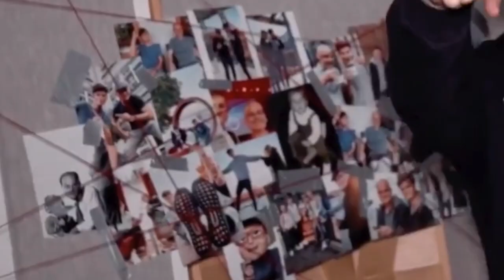Ich reagiere auf den DISSTRACK von Oskar | dieserdad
Viele Wochen lang haben wir unsere Musikvideos voreinander verheimlicht. Heute spielen wir uns endlich unsere Disstracks gegenseitig vor und hören sie zum ersten Mal. Meine Reaktion seht ihr in diesem Video. Oskars auf seinem Kanal ...

Jetzt auf den Infokarten abstimmen!!!